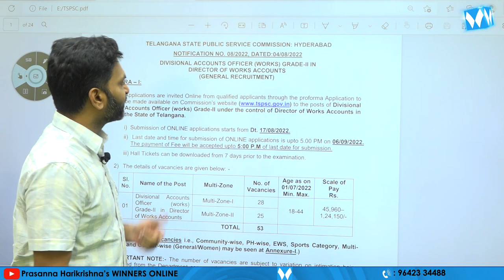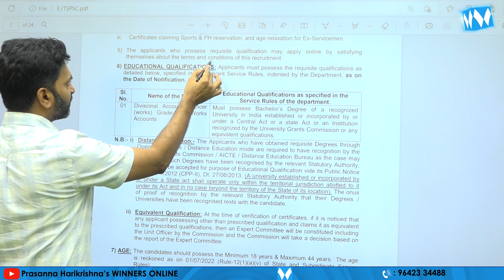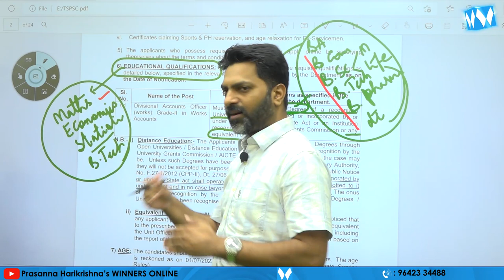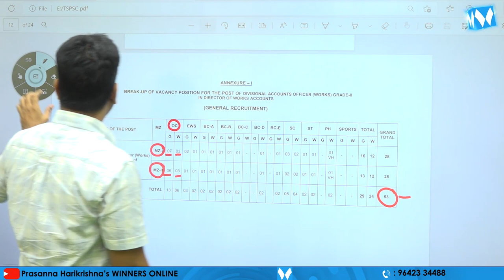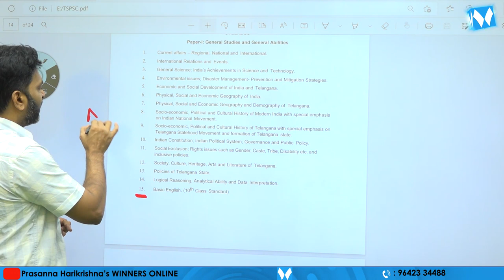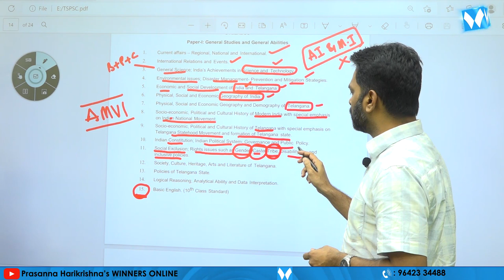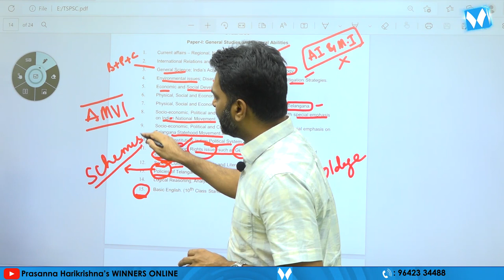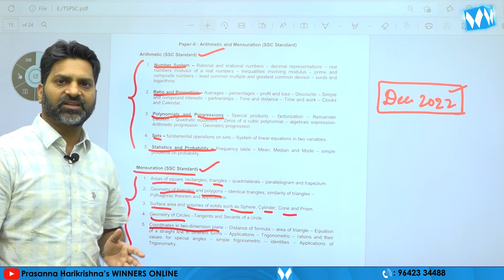TSPSC "D.A.O" నోటిఫికేషన్ విడుదల | WINNERS ONLINE